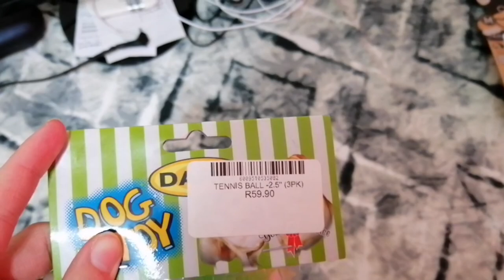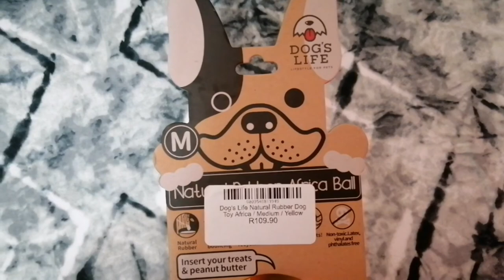My dog's toys!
Hey guys,
I'm so excited to start my channel off with this video.

My dog Cody has toys, but two of them started looking a bit SAD! :(
I'm sharing all his toys with you, the ones I'm going to get rid of and also 3 new toys I got for him.

The new toys was brought from Queens Pet shop.

He really enjoys playing with the new toys I got him.

xo
Leandri